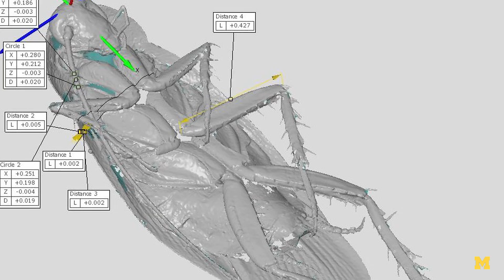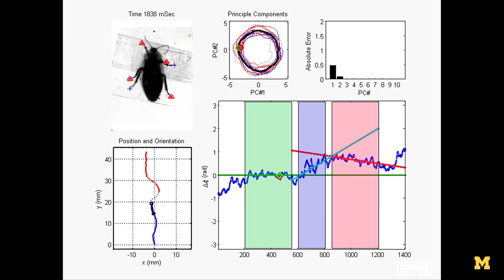From running roaches to robots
U-M engineers are analyzing the reflexes of cockroaches to aid in developing steadier robots. Professor Shai Revzen is recording the reaction of running cockroaches being shoved sideways, discovering that their body kicks in before their dawdling nervous system can tell it what to do. These new insights on how biological systems stabilize could one day help engineers design steadier robots and improve doctors' understanding of human gait abnormalities.

ABOUT THE PROFESSOR: Shai Revzen is an assistant professor of electrical engineering and computer science at the University of Michigan. His research focuses on the role of mechanical dynamics in the control of animal and robot motion.

Robot footage is courtesy of ModLab, University of Pennsylvania and Jimmy Sastra